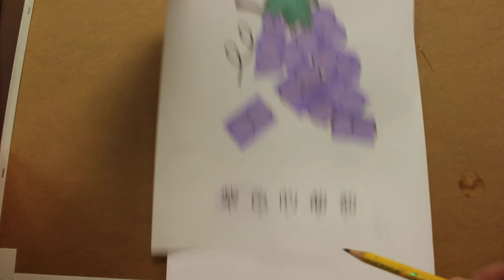My Color Book 我的顏色書